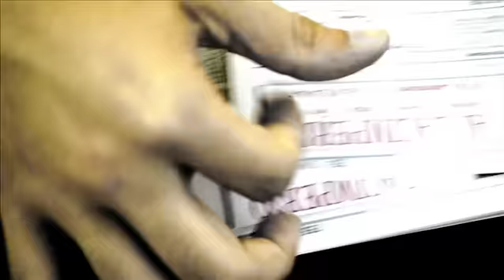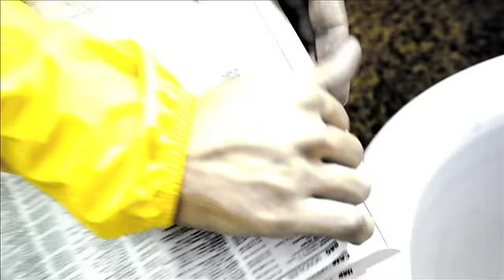DID - Time For Shopping (videoclip)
Primo videoclip estratto dall'album di debutto dei DID. Scritto, diretto e montato da Andrea Di Chio.